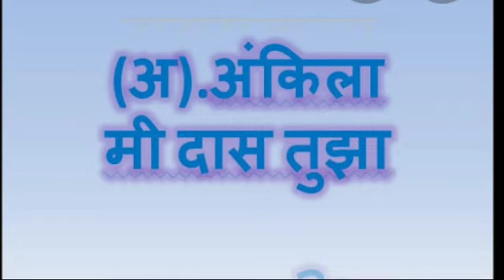std-10th 1st poem introduction